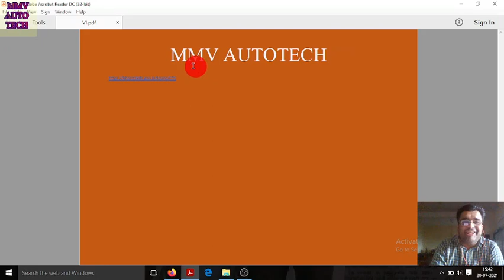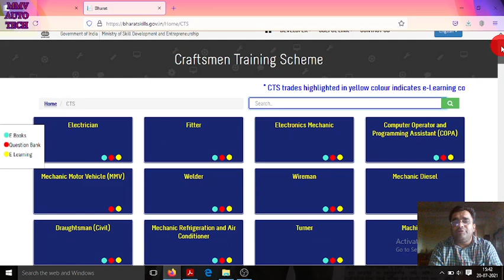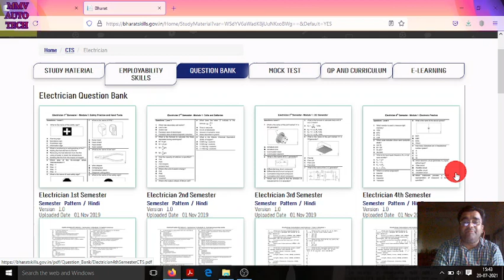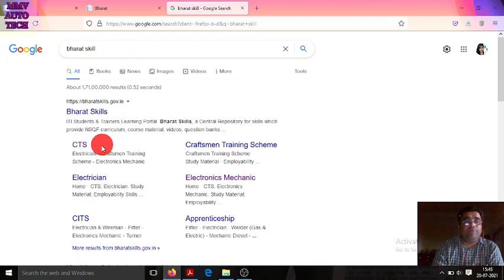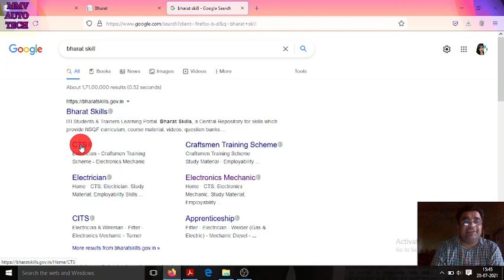भारत स्किल को उपयोग करना सीखें।How to use Bharat Skill। Importance of Bharat Skill in Hindi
If want to get good marks in upcoming exams of ITI then u are adviced to see this video.
to get E content material of Bharat Skill please click on link provided